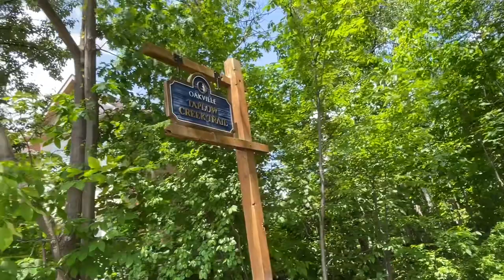Те самые Американские картонные домики! Как живут простые люди в Канаде! Бродилки по моему району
Бродилка и Болталка по моему району! Всех приглашаю прогуляться со мной посмотреть как живут в Канаде как выглядят те самые картонные Американские дома, посмотреть как живут простые Канадцы